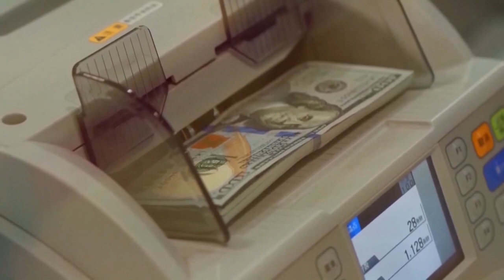$350 млн до конца 2020 года: Украина получит кредит от Deutsche Bank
До конца  2020 года Украина привлечет краткосрочный кредит от Deutsche Bank. Речь идет о сумме до $350 млн.